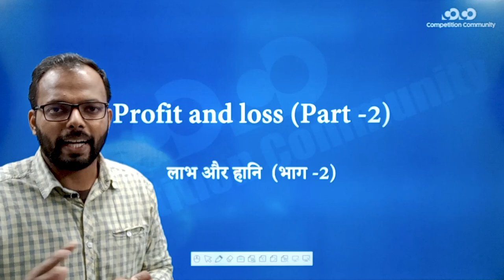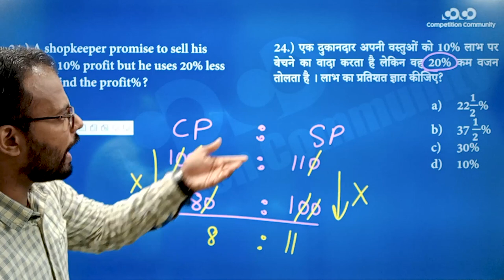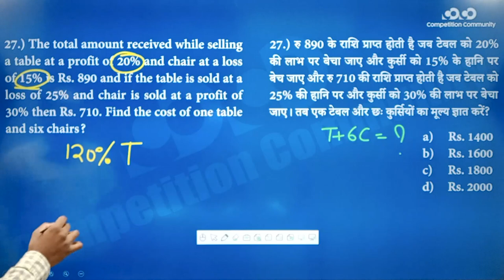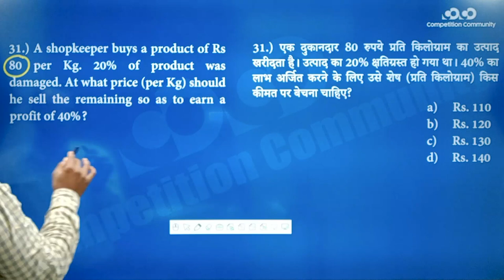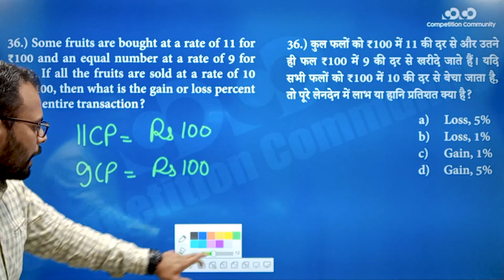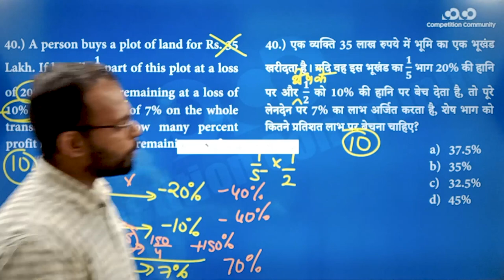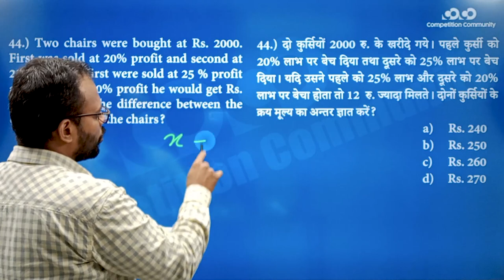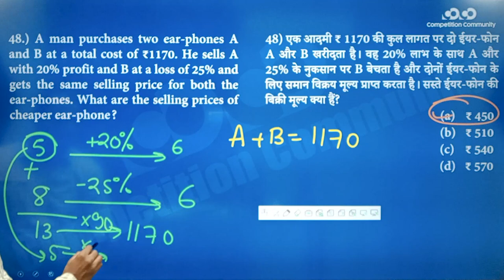SSC CGL/CHSL - Math || Profit And Loss Part - 2